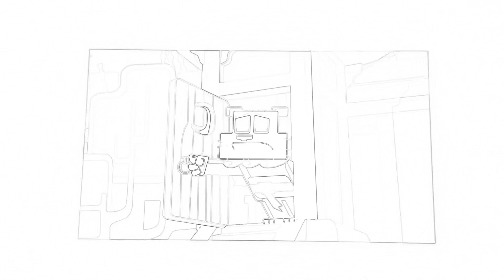YinYangYo! theme song sketch